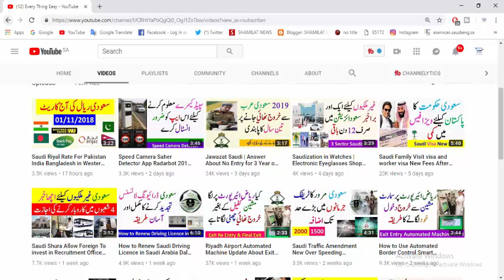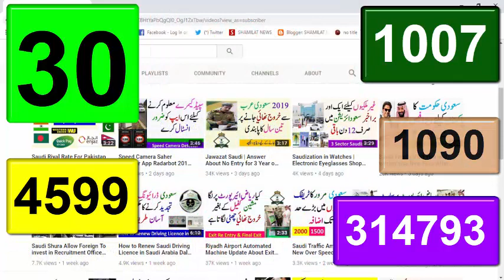Saudi Arabia Ministry of Health Covid 19 Ksa Daily Report 24 September 2020 Every Thing Easy